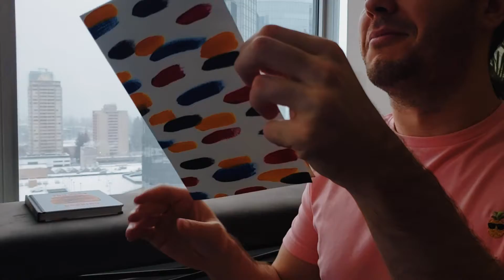winter 2022 ❄️ a snowy holiday season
moments of our life during the winter of 2022.